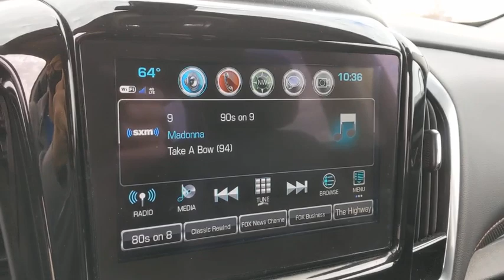2019 Chevrolet Traverse Austin, San Antonio, Bastrop, Killeen, College Station, TX 210869A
Silver Ice Metallic Used 2019 Chevrolet Traverse available in Austin, Texas at Covert Chevrolet Buick GMC. Servicing the San Antonio, Bastrop, Killeen, College Station, TX area.

702 State Hwy 71 West

Check out this 2019 Chevrolet Traverse Premier. Its Automatic transmission and Gas V6 3.6L/217 engine will keep you going. This Chevrolet Traverse has the following options: WHEELS, 20 (50.8 CM) ARGENT METALLIC MACHINE FACED ALUMINUM (STD), TRANSMISSION, 9-SPEED AUTOMATIC (STD), TRAILERING EQUIPMENT includes (V08) heavy-duty cooling system and trailer hitch, SILVER ICE METALLIC, SEATS, FRONT BUCKET (STD), PREMIER PREFERRED EQUIPMENT GROUP Includes Standard Equipment, LPO, INTEGRATED CARGO LINER, LPO, FLOOR LINER PACKAGE includes (RIA) front and second row all-weather floor liner, LPO and (RIB) third row all-weather floor liner, LPO and (CAV) integrated cargo liner, LPO, LPO, ALL-WEATHER FLOOR LINER, FIRST AND SECOND ROW, and LPO, ALL-WEATHER FLOOR LINER, 3RD ROW. Test drive this vehicle at Covert Chevrolet Buick GMC, 702 Hwy 71 West, Bastrop, TX 78602.